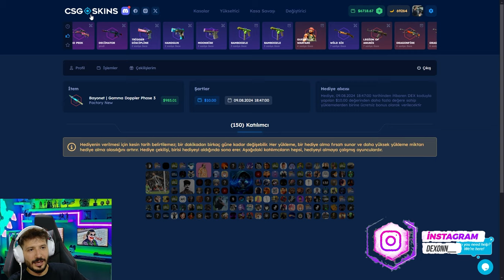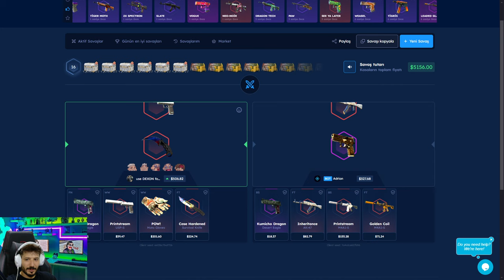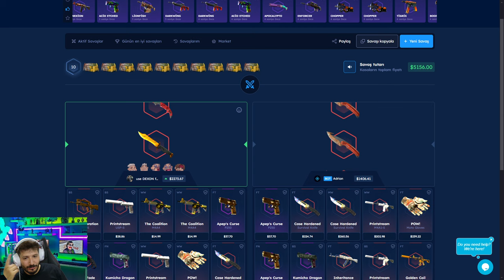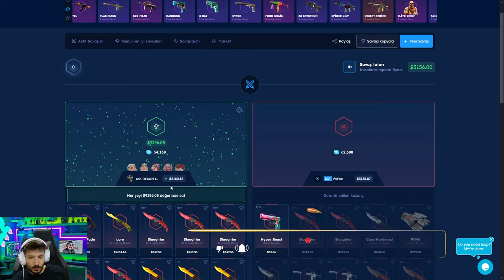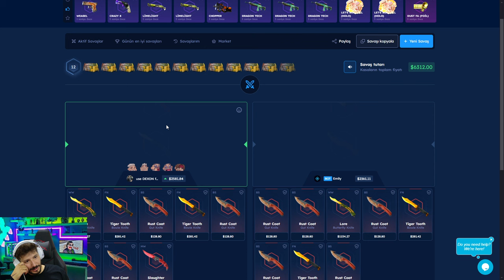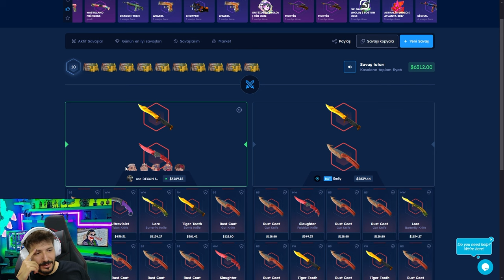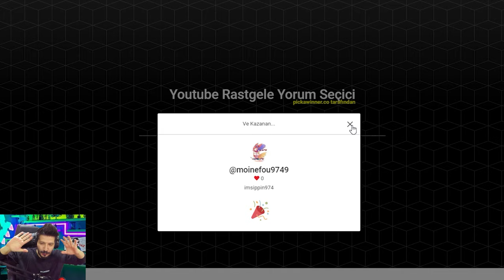SECRET CODE YAZDIK BEDAVAYA SKİN ALDIK Csgoskins Promo Code giveaway